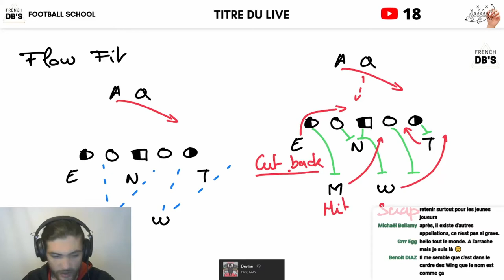Run fit au flow VS. single gap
Je ne les publie que par email.

Il y a deux grandes familles de run fit :
La défense au flow (2 gaps) et la défense single gap.
Ces deux défenses ont des avantages et des inconvénients. C'est ce que nous verrons ici.
Vous décidez de qui sont mes joueurs, et je ferais un playbook en fonction de vos suggestions !